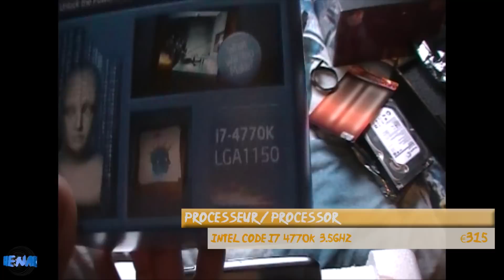PC GAMER 2013-2014 Partie 1: Présentation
Présentation des composants choisi :
-Corsair 750D
-Intel core i7 4770k
-Cougar GX1050 alimentation 80plus gold
-Seagate barracuda 2TB SATA 3.5" 7200rp 64MB x3 raid0
-Samsung SSD 2.5" série 840 evo 250go laptop
-Asrock z87 professional lga1150
-G.skill ddr3 16go (2*8) f3-2400c10d
-Gainward pcx GTX 780ti 3072mb dual dvi HDMI DP
-Cooler master master seidon 120M
-LG graveur DVD lecteur bluray

Achat sur LDLC.COM

Un j'aime ne ferai pas de mal à personnes.

Flickr: Prochainement...shortly...